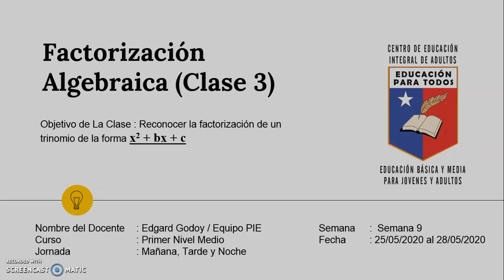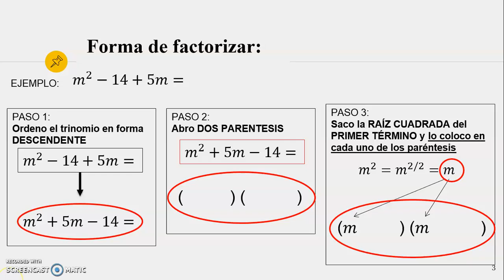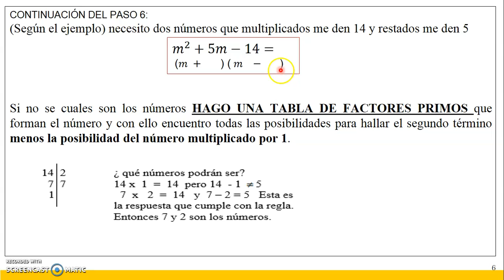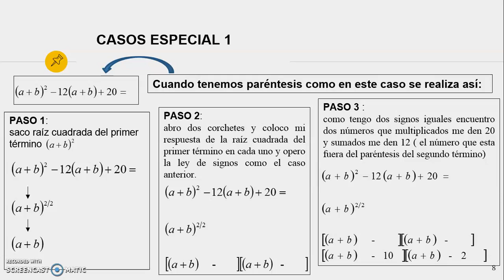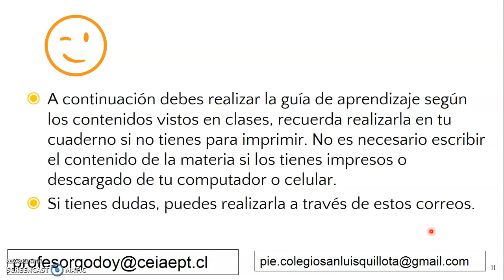Matemática 1°nivel medio mañana , tarde y noche semana 9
Se adjunta material Matemática
Apoyo para la realización del material entregado.
1°nivel medio mañana , tarde y noche
semana N° 9 correspondiente 25 - 29 de Mayo del 2020.
 Saludos.